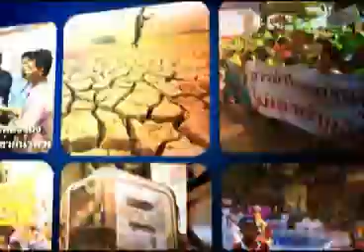สน อาสา 23 10 55 เบรก3